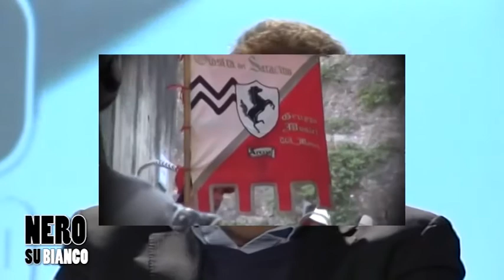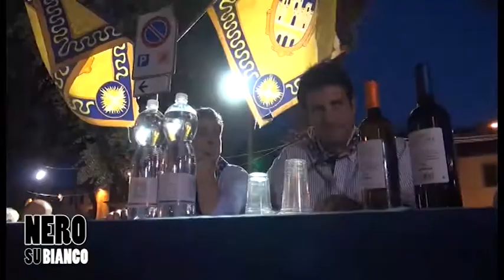"Nero su Bianco" con i rettori della Giostra del Saracino di Arezzo